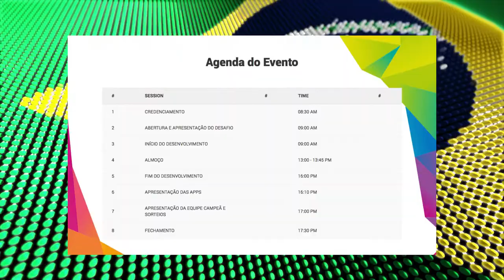Hack'n Fortes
If you are in Brazil you need to be attending Hack'n Fortes - the one day Delphi developer conference in Brazil.